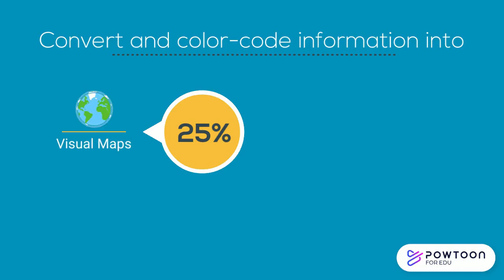5 Learning Strategies for Studying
Have More Questions or Thoughts?

Revised: January 2025